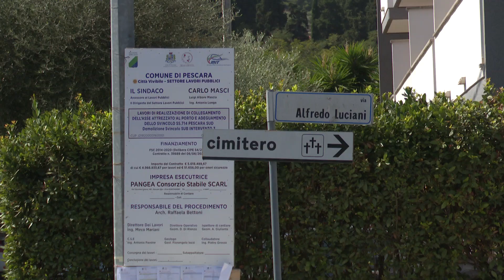Pescara sud al centro di un grande progetto urbanistico - 07/09/2024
Servizi TG | Pescara sud al centro di un grande progetto urbanistico | 07/09/2024